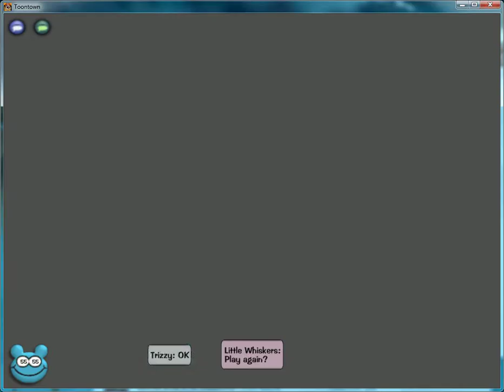Toontown: Trolley - Toon Memory Game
- Slate